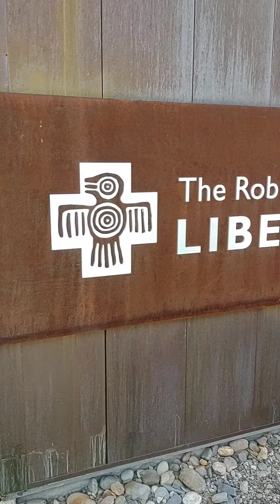how to help wildlife in extreme Arizona heat